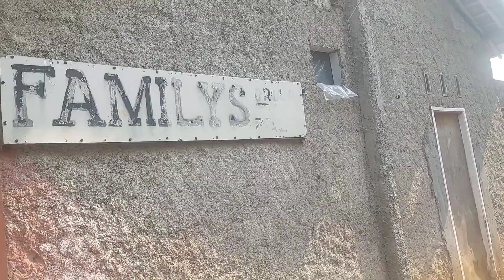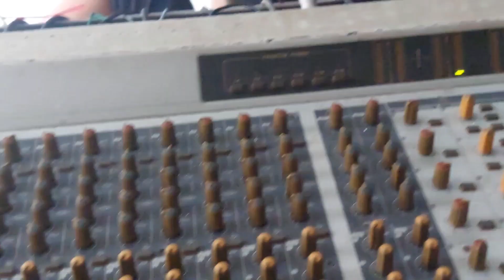Latihan Familys Group Siang Ini Di Studio Bulcin || 4 Agustus 2023